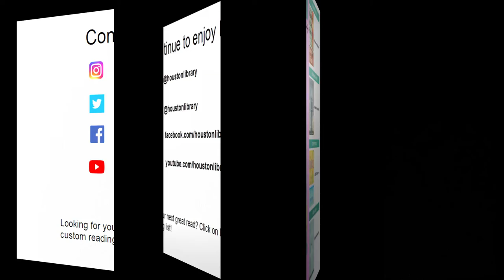Book Chat: House in the Cerulean Sea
HPL's Rachel Abbott shares this enchanting story of found families and falling in love, 2021's Gulf Coast Reads selection.